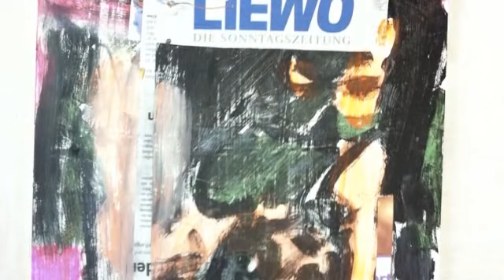walter buri l'ennuie second